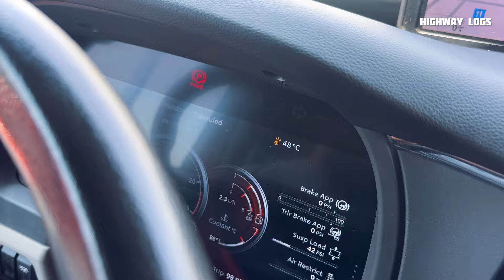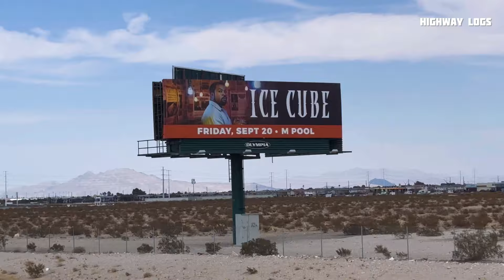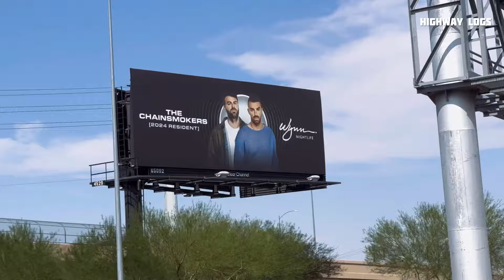156🇺🇸 ലോഡും കൊണ്ട് LOS ANGELES പിന്നിട്ടു / Truck Life/ Mallu Trucker Canada USA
🇺🇸 ലോഡും കൊണ്ട് LOS ANGELES പിന്നിട്ടു / Truck Life/ Mallu Trucker Canada USA